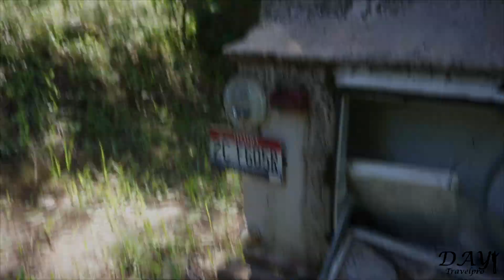บุกป่า มลรัฐวอชิงตัน (อย่างกับป่าในหนังเรื่องทไวไลท์)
หลายๆ คน คงจะไม่รู้ว่า มลรัฐวอชิงตัน กับ มลรัฐวอชิงตัน ดี ซี นั้นมันคงละรัฐกัน แถมยังอยู่กันคนละฟาก กันอีกด้วย

ดี ซี จะอยู่ฝั่งตะวันออกใกล้นิวยอร์ค ซึ่ง วอชิงตัน จะอยู่ฝั่งตะวันตก เหนือขึ้นไปจากมลรัฐออริกันและติดกับแคนาดาครับ

ช่วงซัมเมอร์ผมได้อาศัยอยู่กับ โฮสต์แฟมิลี่ หรือ ครอบครัวอุปภัมถ์ ท่านเป็นชาวฟิลิปปินส์ ซึ่งแต่งงานกับชาวอเมริกัน และได้ย้ายถิ่นฐาน มาพำนักกับสามีที่สหรัฐอเมริกา ช่วงซัมเมอร์ท่านเลยอาสาเป็นโฮสต์ให้ครับ

เนื่องจากโฮสต์กำลังจะเกษียณแล้ว ท่านก็เลยได้ไปซื้อที่ดิน และ กระต็อบเล็กใน เมืองที่ชื่อว่า
Colville ทางตอนเหนือของมลรัฐวอชิงตัน ซึ่งอีกนิดเดียวก็ใกล้ถึงแคนาแล้ว บอกเลยว่า บรรยากาศนั้นสวยมากๆ เลยครับ

ทีนี่ การเดินทางของพวกเรา ก็ได้เดินทางด้วยเครื่องบินแต่อย่างใด แต่จะเดินทางด้วยรถยนต์นั้นเอง เพราะน่าจะสะดวกกว่า ถึงผมจะมีใบขับขี่จากเมืองไทย แต่ใช้ในอเมริกาไม่ได้น่ะครับ เลยต้องไปทำใบขับขี่ที่นั้น ครั้งแรกสอบไม่ผ่าน เพราะอ่านหนังสือไม่พอ ครั้งที่สองเลยเตรียมสอบ ไปพอประมาณ เลยได้ใบขับขี่ให้ได้ขับรถอย่างสบายใจ 5555

ที่การเดินทางจากเมืองที่ผมอยู่ คือ Caldwell มลรัฐไอดาโฮ ไปเมือง Colville นั้น ระยะทางประมาณ 472 ไมล์ หรือประมาณ 759 กิโลเมตร ผมใช้ระยะเวลาในการขับรถประมาณ 8 ชั่วโมง

ถึงแม้ว่าระยะเวลาในการขับรถจะยาวนานมาก แต่ ระหว่างทาง เป็นประสบการณ์ที่ผมไม่อาจลืมเลือนไปได้เลย โอกาสที่จะเห็นอะไรที่มันสุดลูกหูลูกตา ขึ้นมาทั้งชีวิต ก็ไม่เคยเห็นภาพอะไรแบบนี้ มันเป็นความรู้สึกที่มันจะเขียน และคัดสรรคำมาบรรยายได้อย่างยากลำบาก หากไมไ่ด้มาเห็นด้วยตาของตังเอง

ติดตามผมได้ที่ | Please Follow Me From These Social Medias
และช่องรีวิวด้านการบินโดยเฉพาะ